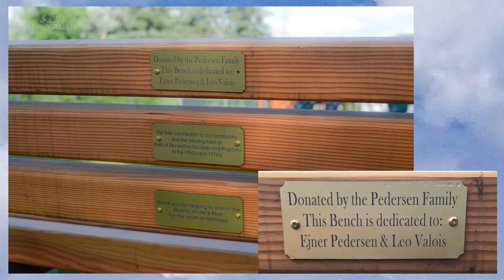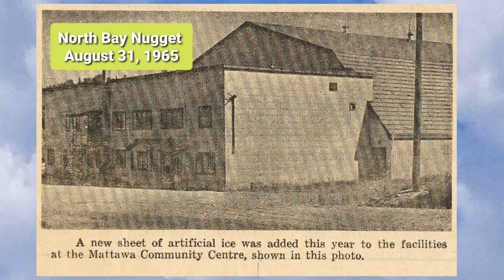In Recognition of Community Service - Ejner Pedersen and Leo Valois - Mattawa, Ontario August 2020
To celebrate the donation of a Maple Tree at the Mattawan St Beach and a bench at Timmins Park in Mattawa Ontario. Donated by the Pedersen family to recognize the contributions of their father Ejner Pdersen and close family friend, Leo Valois, to the enrichment of recreational programs and facilities in Matttawa during the 1960's and 1970's as they served together on the Recreational Committee.

Their contributions are too numerous to list, but these three facilities hold special memories for the Pedersen family:
1.   Timmins Park: The Timmins family generously donated the land for a children’s park that will, thanks to their legacy, always be a place for local kids to go and play. Fun fact: the land was donated with the stipulation that it will forever be a children's park!! Ejner and Leo sought to improve the property and make it a safer place for kids to play. They arranged for the park to be fenced, they oversaw the purchasing and installation of some new playground equipment - including that tunnel slide brought in from Bracebridge - and then they installed new "tamper-proof" bathrooms. They made sure the park was maintained and that day camp programs were available for everyone.

2.   The Mattawa Beach: If you are old enough to remember the original beach on Mattawan Street, referred to now as 'Fragle Rock', there were huge boulders, no docks, pebbles on the beach and no bathroom/change room. Ejner and Leo organized and recruited able bodied young men from the community to hand-shovel trucks full of sand to make a soft sandy beachfront. They contracted the construction of docks, had the rocks cleared,  buoy lines installed and had change rooms and washrooms built,  resulting in a much better space for the swimming lesson programs.

3.   Mike Rodden Arena: Back in the day, making ice in the arena was an arduous task. Ejner and Leo spearheaded the installation of artificial ice giving the community a better quality surface for figure skating and hockey - Go Voyageurs!! The new addition to the arena provided Mattawa youth with the same quality of skating enjoyed by those in larger communities. Fun fact: Mike Rodden was the coach of the Hamilton Tigers, Grey Cup champions, in 1928.

The Pedersen family would like to thank Mayor Dean Backer and the town council members for accepting our donation and working with us to make this happen. A special thank you to Lucie Desrochers for all her help in facilitating the installation of the bench and tree planting.  And a big shout out to S & N Photography for helping us get some fantastic pictures of the new bench and tree.